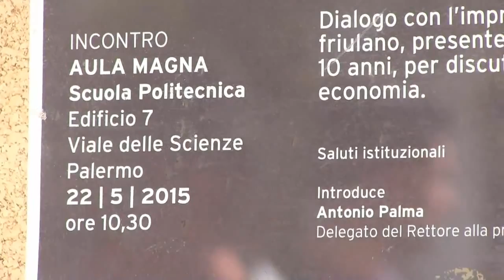Rosanerosiamonoi del 12 Giugno 2015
Rosanerosiamonoi del 12 Giugno 2015. Il Presidente del Palermo Maurizio Zamparini il 22 Maggio 2015 ha incontrato gli studenti nell'Aula Magna della Scuola  Politecnica dell'Università degli Studi di Palermo in viale delle Scienze.  A cura di Mario Giglio. Prima parte.